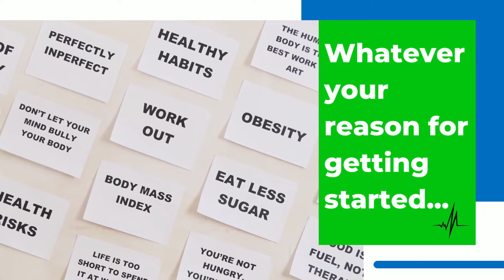MaxPFit Program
and apply to join our newest program. After that, we will contact you asap to set up your FREE Nutrition evaluation to help you pick out a few points that you can impliment right away to Lose More Fat, Become Stronger and Feel Better.